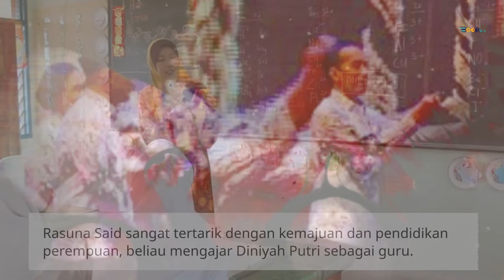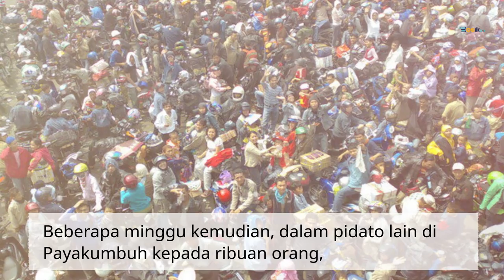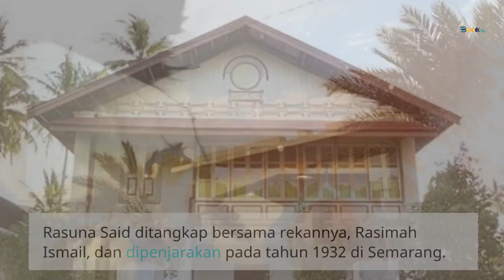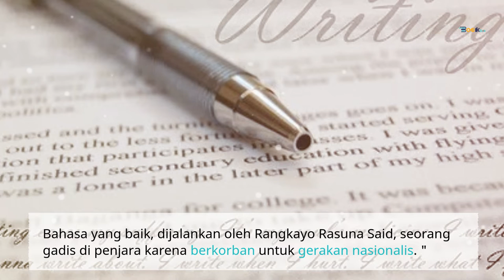Mengenal HR Rasuna Said Pahlawan Nasional Indonesia I Hidup dalam tiga periode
Rasuna Said adalah seorang pejuang kemerdekaan yang berjuang untuk kemerdekaan Indonesia, dan menjadi pahlawan nasional.

Rasuna Said adalah salah satu pahlawan kemerdekaan Indonesia yang paling terkenal. Dia dipenjara oleh penjajah Belanda karena upaya perangnya, tetapi dia tidak pernah putus asa.

Rasuna Said adalah pahlawan kemerdekaan Indonesia yang terkenal. Dia dipenjara oleh penjajah Belanda atas usahanya dalam Revolusi Nasional, tetapi dia tidak pernah putus asa untuk kebebasan Indonesia. Saat ini, ada banyak buku dan film tentang Rasuna Said.

Kisah hidupnya adalah bukti kekuatan ketekunan dan keberanian, dan pelajaran hidupnya dapat membantu siapa pun menemukan keberanian untuk mengatasi kesulitan.